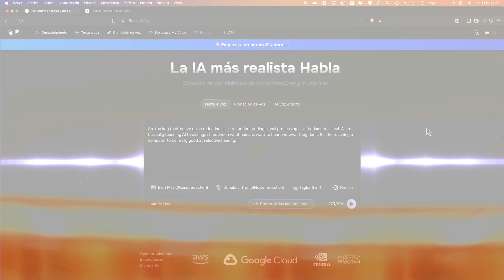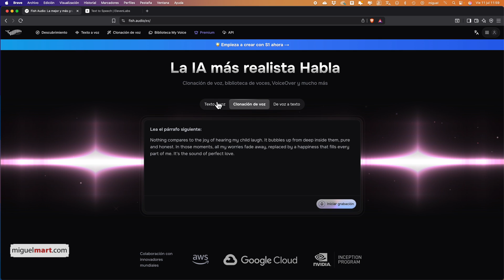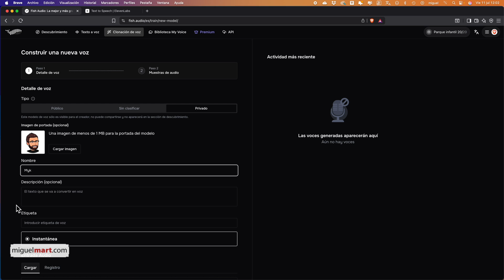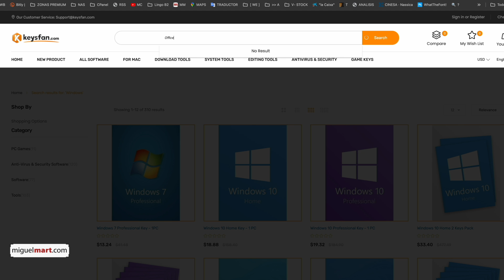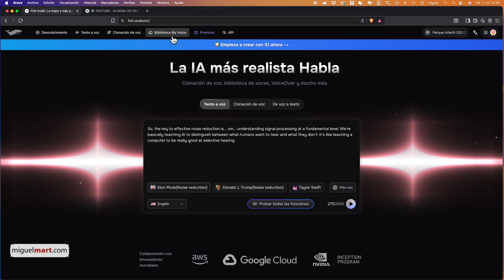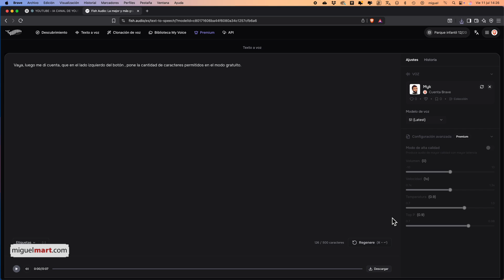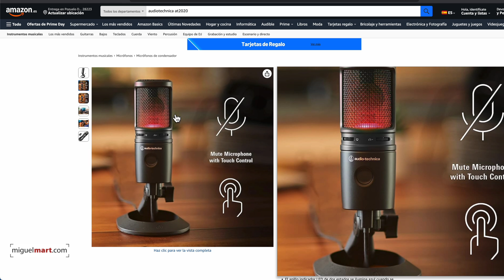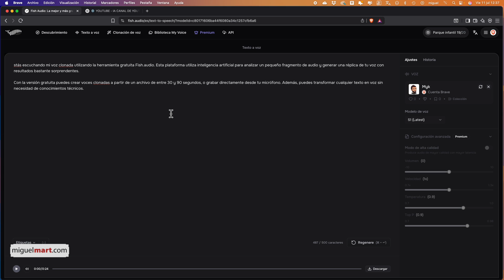Clona tu VOZ con IA GRATIS 🎙️ Alternativa a ElevenLabs Paso a Paso con Fish.audio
MS Office HB 2021 for Mac (59€)

¿Te gustaría clonar tu voz o la de otra persona con inteligencia artificial y de forma totalmente gratuita? En este vídeo te enseño paso a paso cómo utilizar la plataforma Fish.audio, una herramienta online que permite clonar voces con resultados sorprendentes a partir de un archivo mp3 o una grabación directa desde el micrófono.

🚀 ¿Por qué este vídeo es importante?
En vídeos anteriores ya vimos cómo clonar voces con ElevenLabs, una de las plataformas más conocidas en este campo. Sin embargo, ElevenLabs es de pago. Por eso, hoy te traigo una alternativa 100% gratuita y fácil de usar: **Fish.audio**.

- Cómo funciona Fish.audio para clonar voces realistas con IA.
- Cómo registrarte correctamente paso a paso en la plataforma.
- Qué tipo de archivo necesitas para hacer la clonación (mp3 de entre 30 y 90 segundos o grabación desde el micrófono).
- Cómo generar una nueva voz clonada a partir de un texto personalizado.
- Consejos para usar esta herramienta de forma ética y segura.

⚠️ **Importante:** Clonar voces de otras personas sin permiso puede infringir derechos de autor o violar la privacidad. Esta herramienta debe utilizarse de forma responsable y siempre con consentimiento.

🛠️ Ideal para:
- Creadores de contenido que quieren narrar con su propia voz clonada.
- Proyectos de doblaje, podcasts o vídeos automatizados.
- Experimentos personales con herramientas de IA generativa.

Cada semana te traigo nuevas plataformas, guías paso a paso y recomendaciones para que mejores tu flujo de trabajo creativo con inteligencia artificial.

Explora el mundo de las voces clonadas, ahorra tiempo en locuciones, y personaliza tu contenido como nunca antes. ¡Nos vemos dentro del vídeo!

- MICRÓFONO Audio-Technica AT2020USB-X

Translated titles:
Klon deine Stimme mit kostenloser KI ?️ Alternative zu elfLabs Schritt für Schritt mit Fisch.

Clon votre voix avec une alternative AI gratuite ?️ à onzelabs étape par étape avec fish.aud

Clon sua voz com AI gratuita ?️ alternativa ao Elevenlabs passo a passo com peixe.audio

फ्री एआई ?️ के साथ अपनी आवाज को क्लोन क

Clon your voice with free AI ?️ Alternative to Elevenlabs step by step with fish.Audio

Clon صوتك مع AI ?️ بديل لـ Elevenlabs خطوة بخطوة مع Fish.Audio

用免费的AI?️替代ElevenLabs的替代品，与Fish.Audio逐步克隆您的声音

Clon la tua voce con AI gratuita ?️ alternativa a Elevenlabs passo dopo passo con Fish.Audio

無料のAI?️であなたの声をfish.audioで段階的に段階的に段階的に声を上げ

Клон ваш голос со свободным ИИ ?️ Альтернатива ElevenLabs